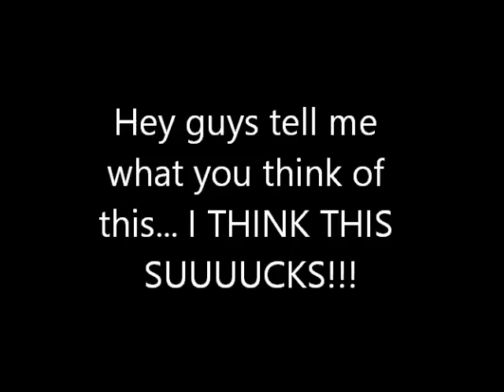ESW CM Punk vs The Miz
thisssssss sucks what do you think iiiiiiiiiiiii hate itttttttttttttt